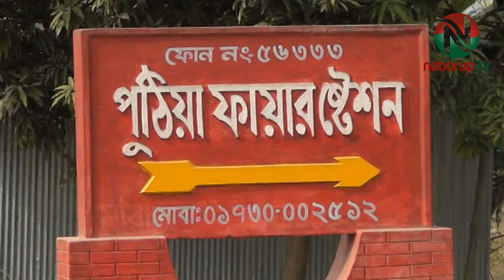রাজশাহীর পুঠিয়ায় সড়ক দূর্ঘটনায় নিহত ১ ও আহত ১০।1 death and 10 injured in road accident in Rajshahi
রাজশাহীর পুঠিয়ায় কার ও মাইক্রোবাসের মুখোমুখি সংঘর্ষের ঘটনা ঘটেছে। এ ঘটনায় ১ জন নিহত ও ১০ জন আহত হয়েছেন। নিহত ব্যক্তি মাইক্রোবাসের চালক ছিলেন।
জানা যায় বুধবার ভোর রাত সাড়ে চারটা দিকে ঢাকা থেকে ছেড়ে আসা একটি যাত্রীবোঝাই হাইস গাড়ি ঢাকা-রাজশাহী মহাসড়কের ঝলমলিয়া মুরাদের পাম্পের নিকট পৌঁছালে বিপরীত দিক থেকে আসা একটি কারের সাথে মুখোমুখি সংঘর্ষের ঘটনা ঘটে। এ সময় হাইস গাড়ি ও কারটি মহাসড়কের পাশে উল্টে যায়। এর ফলে হাইস মাইক্রো ও কারে থাকা যাত্রীরা গুরুতর আহত হন।

খবর পেয়ে পুঠিয়া ফায়ার সার্ভিস সিভিল ডিফেন্সের কর্মীরা গুরুতর আহতদের পুঠিয়া উপজেলা স্বাস্থ্য কমপ্লেক্সে ভর্তি করে। পরে অবস্থার অবনতি হলে আহত নাসিমা বেগম ছাড়া সকলকেই রাজশাহী মেডিকেল কলেজ হাসপাতালে প্রেরণ করা হয়। হাসপাতালে ভর্তির সময় হাইসের চালক রাজু মারা যায়।

দূর্ঘটনায় নিহত হাইসের চালক রাজু যশোর জেলার মাগুরা এলাকার রেজাউল ইসলামের ছেলে। আহতরা হলো, পুঠিয়া উপজেলার বানেশ্বর এলাকার শহিদুল ইসলামের ছেলে রানা(৩৫), রাজশাহী মহানগরীর ইসলামের স্ত্রী নাসিমা বেগম(৩৫), মোহনপুর উপজেলার আব্দুল দুলালের ছেলে লতিফুর রহমান(১৮),তানোর উপজেলার মজিবুর রহমানের ছেলে রাসেল(২৫), বাগমারা উপজেলার আব্দুল গফুরের স্ত্রী কবিজান(৫০) ও নাটোর বাগাতিপাড়া উপজেলার কলিম উদ্দিনের ছেলে রুবেল(৩০)। বাকিদের নাম-পরিচয় জানা যায়নি।

পবা হাইওয়ে পুলিশ ফাড়ি ইনচার্জ লুৎফর রহমান জানান, দূর্ঘটনার কবলিত এলাকা থেকে হাইস মাইক্রো ও কারকে আটক করা হয়েছে। এ বিষয়ে একটি মামলা দায়ের করা হয়েছে বলেও তিনি জানান।